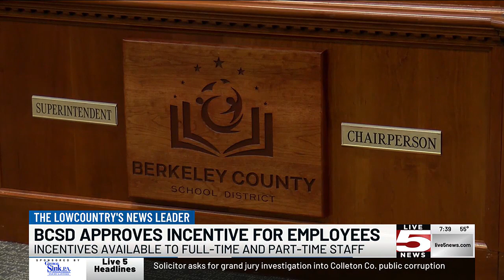VIDEO: Berkeley Co. School Board approves incentive for full-time, part-time employees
Berkeley County School District employees are earmarked for another incentive check just in time for the holidays.